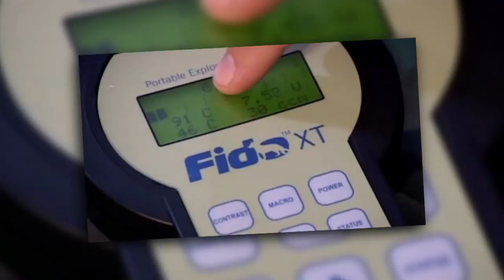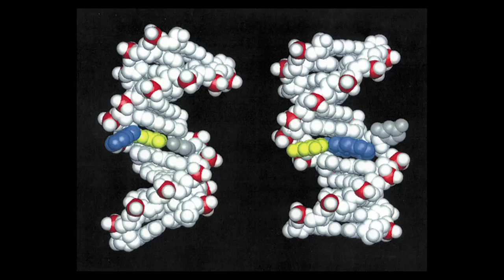The world's most sensitive explosive detector - Prized Science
Our newest video focuses on the world's most sensitive explosive detector to date. Known as FIDO, the handheld detector has been used to detect roadside bombs in Iraq, as well as homeland security operations and in airport security.

"Dogs are the gold standard [for explosive detection]... but they have some limitations," explains Tim Swager, Ph.D., winner of the 2013 ACS Award for Creative Invention for his work on the device. "FIDO has comparable sensitivity to a dog, and sometimes detects things that a dog might miss... Seeing FIDO used by the military in Iraq in the darkest hours when we were finding lots of bombs — that was really important."

Video by Janali Thompson